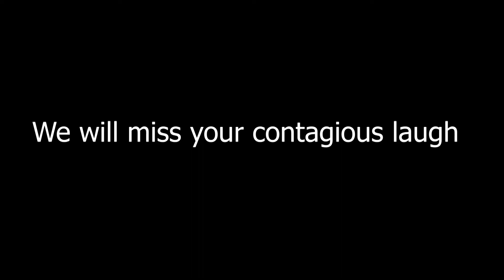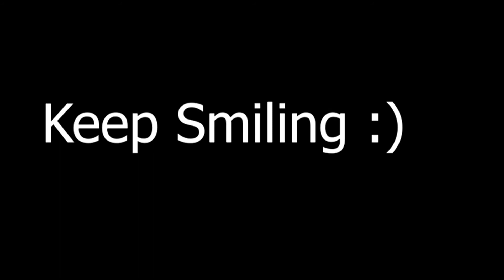BNC-TV 2017-2018 - Episode 16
Episode 16 of the 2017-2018 School Year.  This is the final episode of this school year.
Stories include.
Senior Students Word’s of Wisdom
Summer TECH Update
5th Grade Crossing over to the Middle School
New Elementary School Elective Program
Mr. Huot Retirement
Spring Athletic Standings
And Secondary School Announcements